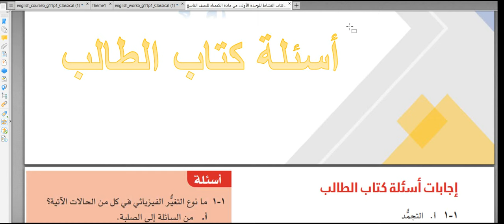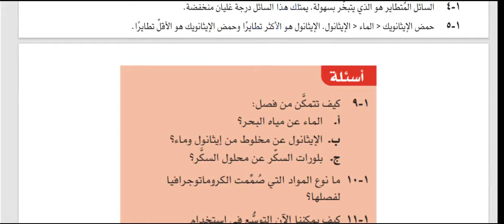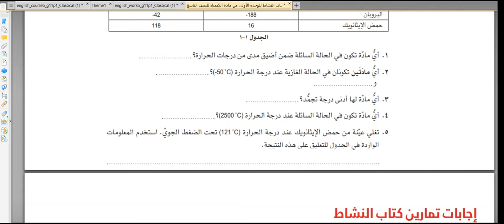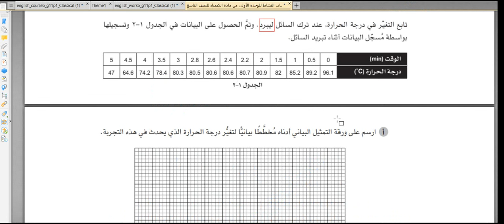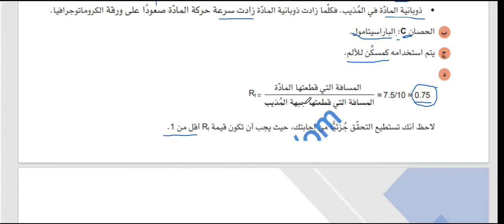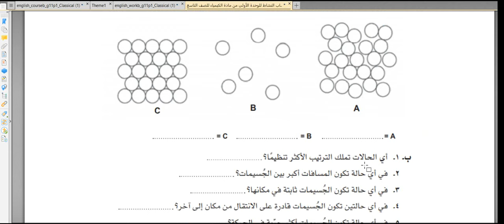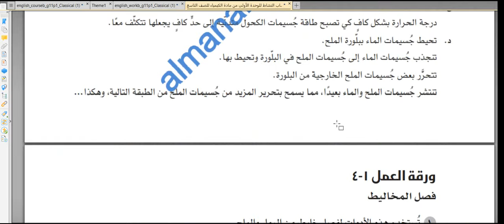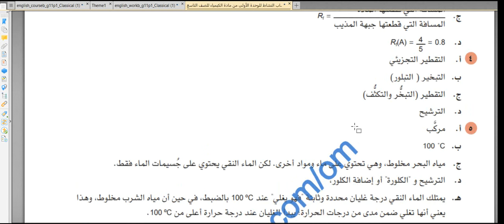حل تمارين الوحدة الأولى / كتاب الطالب والنشاط وأوراق العمل / الكيمياء / الصف التاسع / ف1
الكيمياء - الصف التاسع - كتاب الطالب - النشاط - أوراق العمل